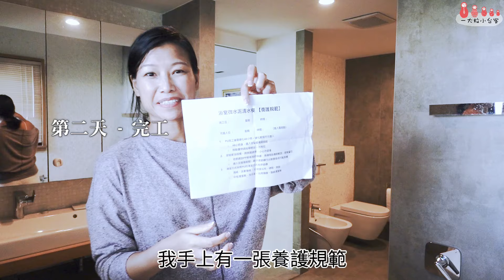磁磚破損、澎共好頭痛？│實測材料！清水模風！免拆免打！│台客媽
上次在限動首次外流，我家淋浴間貝殼馬賽克用到第五年的慘狀！

當初因為供應商正是外子安德烈。在一連串不幸的巧合之後(在這邊就不一一披露秘辛惹)，導致在最後一刻將原本只想用在壁面上的貝殼馬賽克，酌情用到了地板上。

當時再三確認，他也打包票說可以用在地板上...其實我就在心裡做了最糟的打算，就是如果壞了就要讓他付出代價！

五年後，果然貝殼馬賽克就隨著時間風化了~

擔心噪音跟粉塵，不想經歷拆除、不想破壞到防水層、不想重新找水平做洩水...

範圍小很難找到師傅有時間接。

就這樣一拖再拖，直到最近我決定用這個材料。

免拆除、免敲打、不破壞防水，無接縫、無粉塵、無噪音，施工快速！

是說也不算什麼太新的材料，不過是第一次考慮用在自己家。決定就用它來讓安德烈付出代價了！

實測過程拍下來。如果家中有類似的情形，或是有房子潮濕，磁磚容易在溝縫發霉，這個材料無接縫，無毛孔，應該也可以減少因縫隙產生的發霉情形。不只地板可用，牆壁也可施工，用在室內室外都可以。有興趣的粒粉們可以參考。